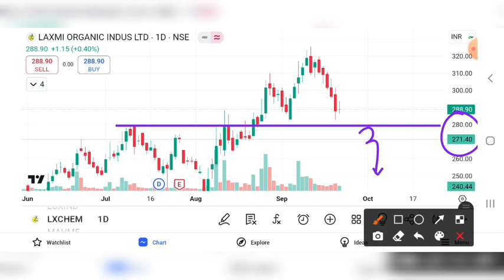LAXMI ORGANIC SHARE CRASH | LAXMI ORGANIC SHARE LATEST NEWS | LAXMI ORGANIC PRICE TARGET